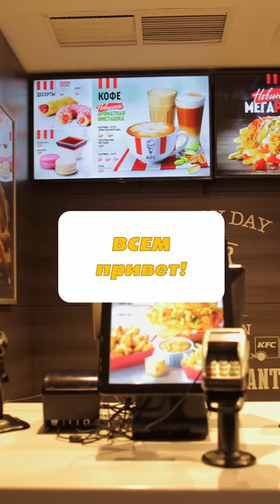Шаурма каждый день! День8️⃣ I МЕГА РОЛЛ за 600р!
МЕГАРОЛЛ из КФС! Можно ли его считать за шаурму???

Больше кушай, шаурма на 500р, шаурма каждый день, простые рецепты.